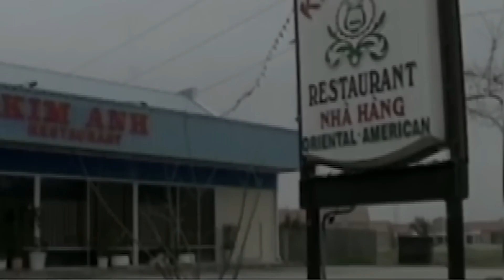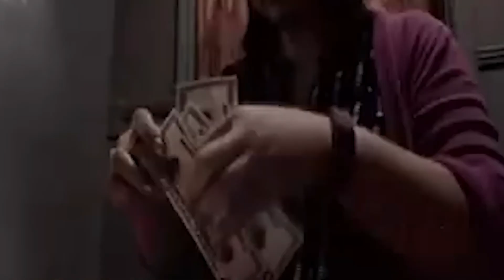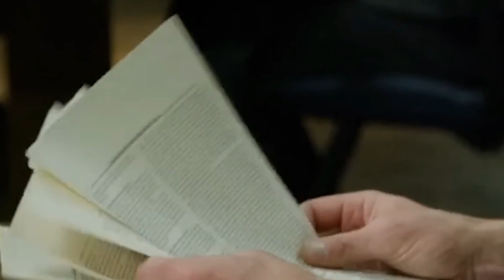The Last Hours Of A Executed Corrupt Cop in Death Row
The Last Hours of an Executed Corrupt Cop on Death Row

23-year-old Antionette Franke was a rookie with the New Orleans Police Department. During a 1995 robbery, she and Roger Lacaze shot and killed officer Ronald Williams, his brother Hall, and Chau Vu as they terrorised the family, who owned Kim and the restaurant. Franke is one of only two women serving time on Louisiana's condemned row and is presently housed at the Louisiana Correctional Institution for Women in Saint Gabriel. Consequently, let's get to the story; today's video is about "The Last Hours of an Executed Corrupt Cop on Death Row." – Female cop executed

death row,death row inmate,death row executions